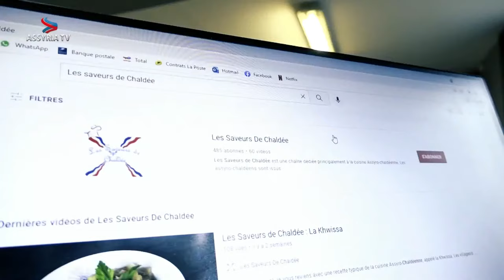Short & Sweet by NESHRA | Guest: Dalila Onkur (Les Saveurs de Chaldée)